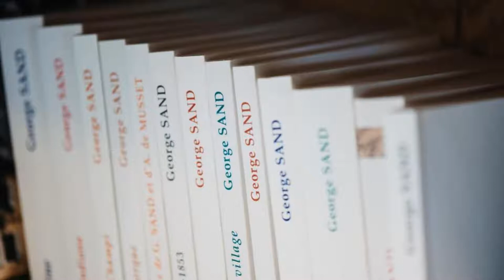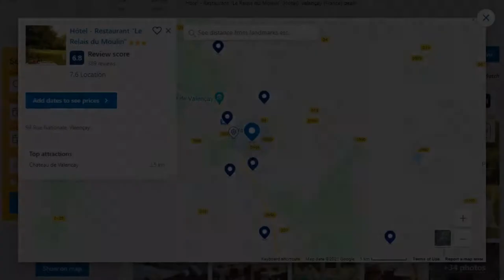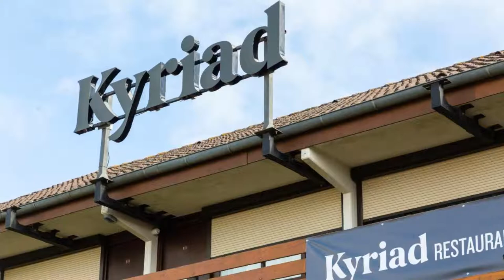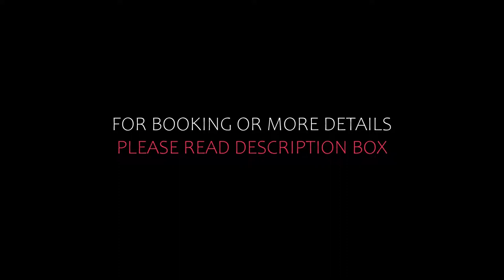Top 10 Recommended Hotels In Indre | Best Hotels In Indre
9) Hotel Du Lion D'argent Et Des Tanneries, La Châtre

Queries Solved:
1) Top 10 Recommended Hotels In Indre
2) Top 10 Hotels In Indre
3) Top Ten Hotels In Indre
4) Top 10 Romantic Hotels In Indre
5) 10 Best Hotels For Couples In Indre
6) Hotels In Indre
7) Best Hotels In Indre
8) Top 10 Luxury Hotels In Indre
9) Luxury Hotel In Indre
10) Luxury Hotels In Indre
11) Luxury Stay In Indre
12) Top 10 4 Star Hotel In Indre
13) Best 4 Star Hotel In Indre
14) 4 Star Hotel In Indre

Track Title: Reasons To Hope
Artist: Reed Mathis